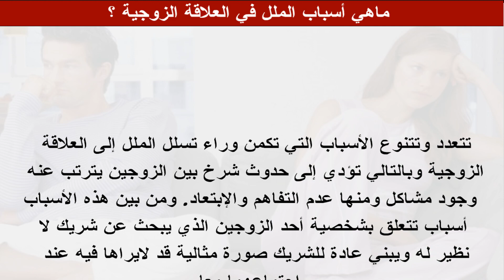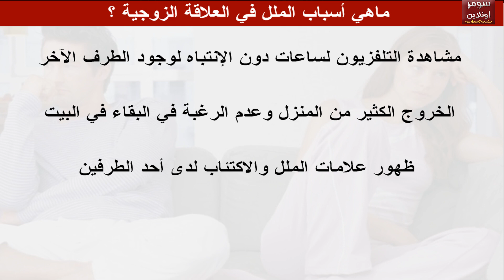تعرف على اسباب الملل في العلاقة الزوجية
تعرف على اسباب الملل في العلاقة الزوجية The causes of boredom in the marital relationship ماهو رأيك بنشر هكذا مواضيع وطريقة العرض ؟ هل تعجبك ؟
تابعوا موقع سومر اونلاين اجمل الخدمات الرائعة بث مباريات رياضية والمسلسلات العربية والتركية و قنوات عربية  في الرابط التالي

حمل تطبيق موقع سومر اونلاين على اندرويد وتمتع بخدماتنا و اخر المواضيع مجانا